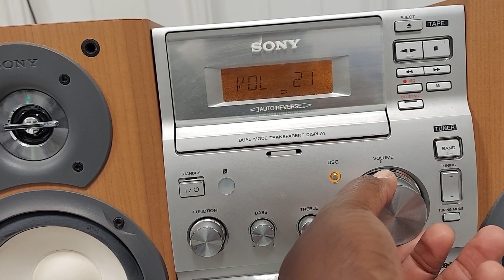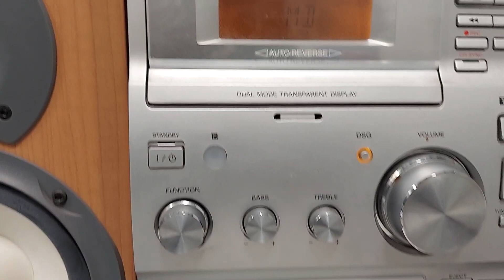Sony Mini Hi-Fi Stereo Component System CMT-CP100